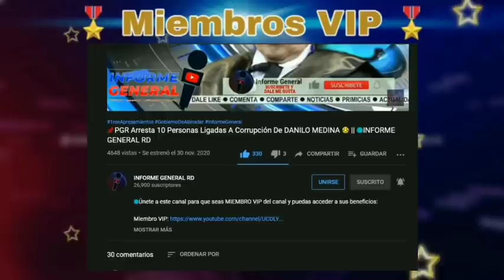📌DANILO No Aguanta Otra Denuncia Más 😬 Mira Los Documentos Que Encontraron || 🔵INFORME GENERAL RD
🔵Únete a este canal para que seas MIEMBRO VIP del canal y puedas acceder a sus beneficios:

🔵 INFORME GENERAL es un canal dedicado a la producción de contenido informativo y de opinión a través de la plataforma de YouTube.

Las informaciones transmitidas por INFORME GENERAL, son las más completas en el ámbito social, económico y político tanto a nivel nacional como internacional.

Informe General | República Dominicana | YouTube